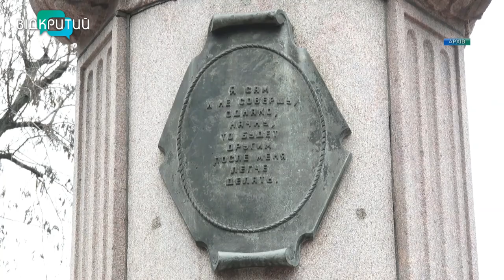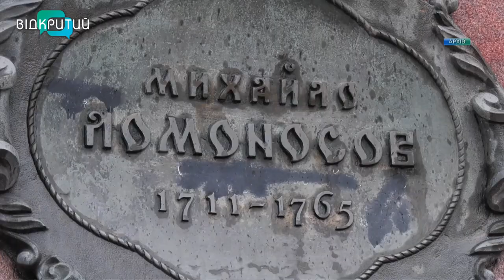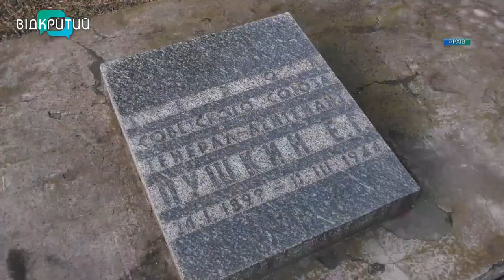Культурна дерусифікація: в Дніпрі зносять пам’ятники радянським “героям”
Чкалов, Дубінін та Горький. У Дніпрі продовжують зносити пам’ятники радянським “героям”.  В Україні , лише минулоріч, демонтували щонайменше 80 монументів радянського періоду. І якщо після Майдану у 2014 массово зносили Леніна, то цього разу “падають” російські діячі культури та воїни. Відкритий запускає цикл сюжетів про монументальну пропаганду. Сьогодні спробуємо розібратись де все ж таки місце радянським діячам російської імперії - на вулицях України чи на звалищі історії. _______________________________________________